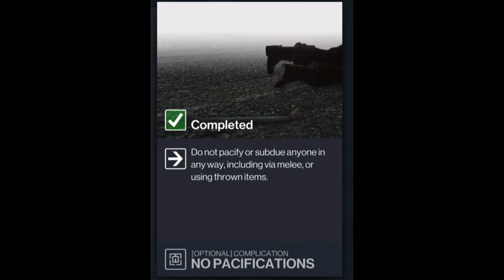Hitman 3 - Featured Contract 8 - 15 targets in under 15 minutes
Featured Contract 8 - Silent Assassin, Suit Only, No Firearms.